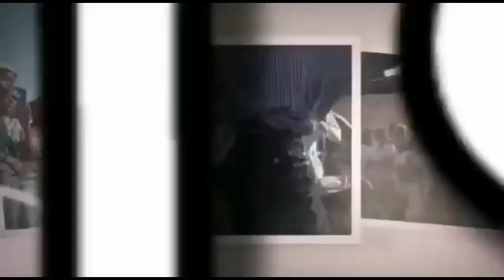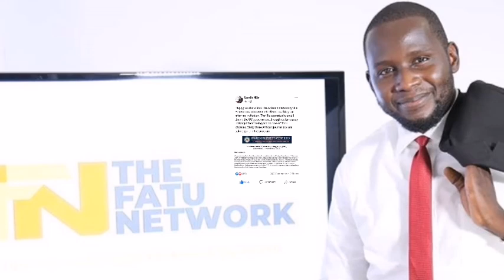Omar Colley First Goal, Darboe, Fabakary, Batchilly, Lamin Njie, Fatoumata & Kebba - WK Update